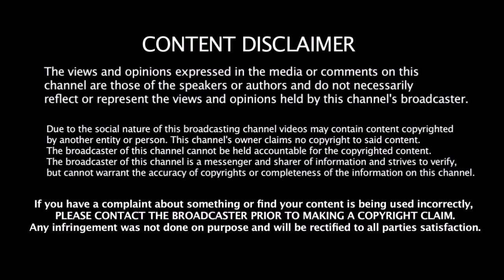World cup Pakistn - க்குதான் அடித்து சொல்லும் AB de Villiers | 2019 World Cup | Champions | ABd